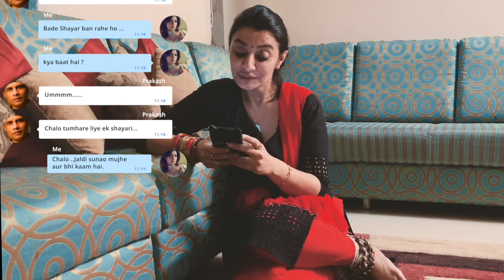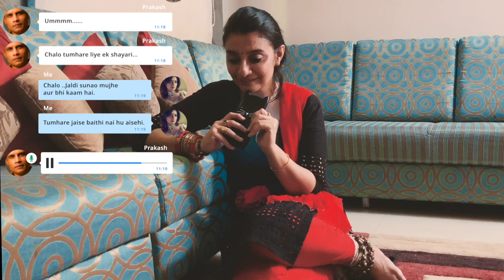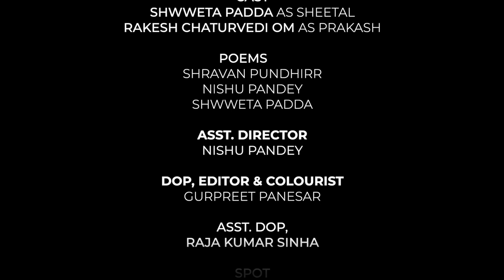UNS | A True Love | Couple Story | Hindi Short Film